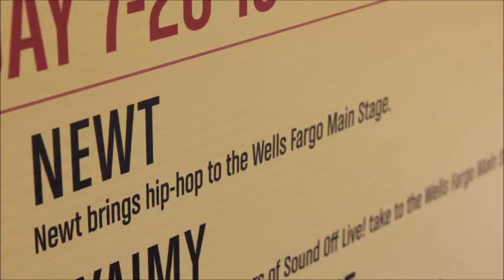NEWT ARTSCAPE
Live Performance by NEWT
Baltimores 2013 Artscape